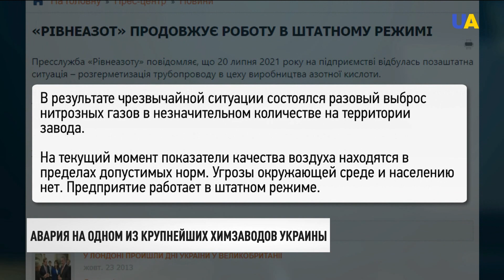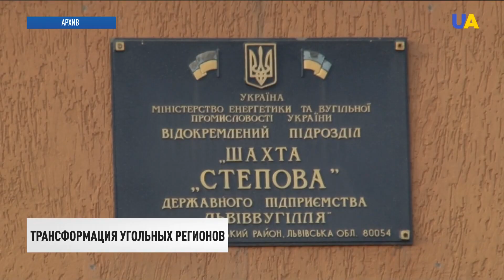Трансформация угольных регионов Украины. Подробности | Вечер 20.07.21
00:00 Смотрите в этом выпуске:
00:15 Уголовное производство открыла полиция по факту аварии на одном из крупнейших химзаводов Украины – "Рівнеазот".
02:48 Россия наращивает войска на временно оккупированных территориях  Донецкой и Луганской областей.
03:54 Вернуть трудовых мигрантов из-за границы в Украину – такое задание стоит перед украинским правительством.
06:53 В Украине стартует конкурс, цель которого – преобразование угольных регионов и городов.
09:32 Лидер белорусской оппозиции Светлана Тихановская встретилась с советником президента США по национальной безопасности Джейком Салливаном.
10:01 Качество следствия относительно дела Павла Шеремета можно будет оценивать после приговора.
11:04 В батальоне патрульной полиции особого назначения "Луганск-1" имени героя Украины Сергея Губанова – пополнение.
12:02 Мусульмане всего мира отмечают Курбан-байрам.